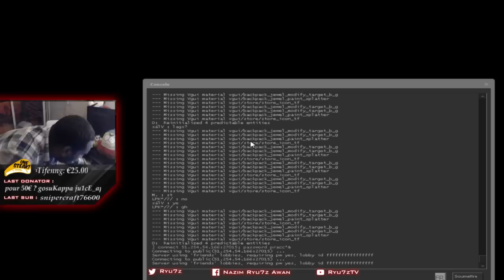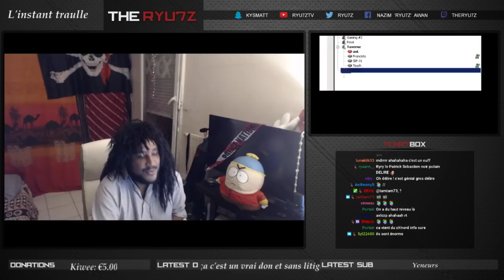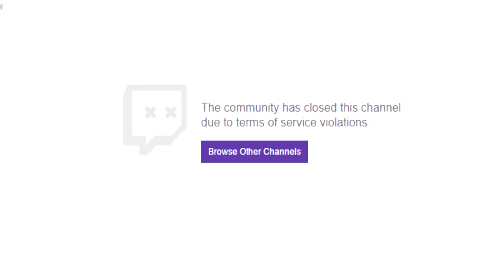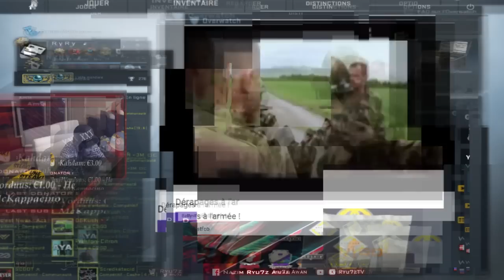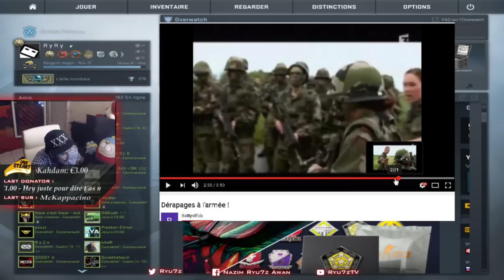BEST OF RETRO #1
Merci pour toutes ces années en votre compagnie ❤

Catégorie
Jeux vidéo
Licence